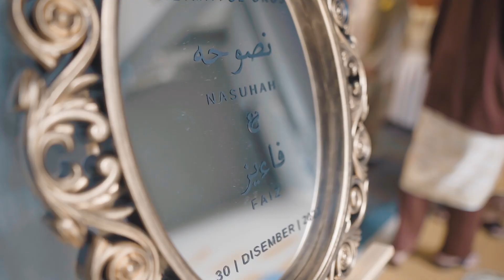MALAY WEDDING OF NASUHAH & FAIZ | RECEPTION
Wedding Planner : Bahtera Cinta Catering
Videography : Kalis Studio